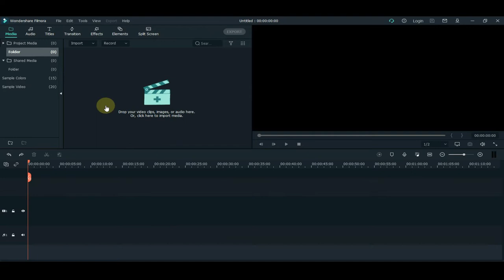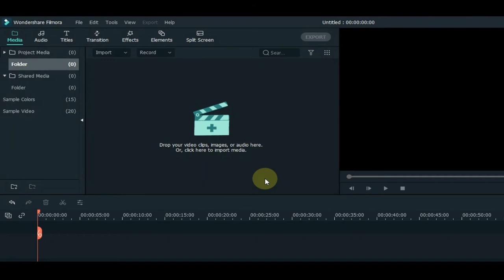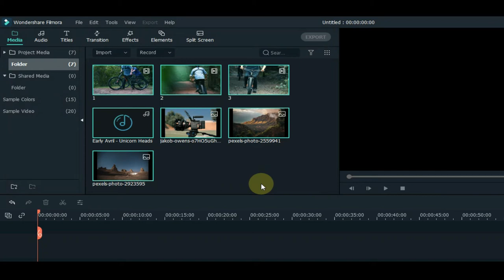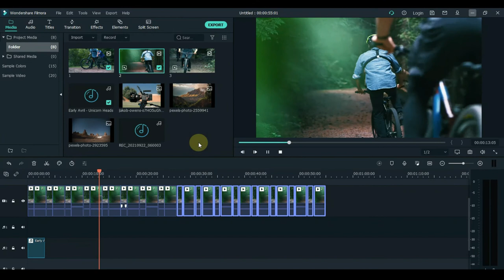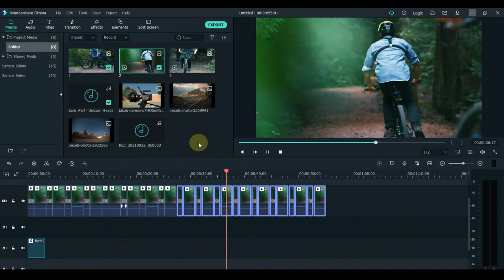Part 3 Learning Video Editing | Import Files Wondershare Filmora